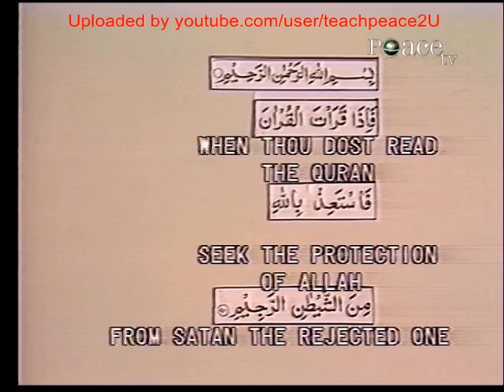Islam And Christianity, God Became Man Is Illogical, by Gary Miller new